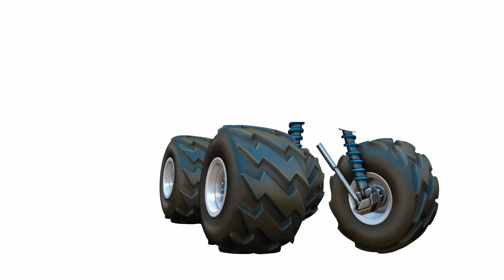MarsKidsTV - ᴡʀᴏɴɢ ᴡʜᴇᴇʟs ᴅɪsɴᴇʏ ᴄᴀʀs 3 sᴛᴇʀʟɪɴɢ ᴍᴄǫᴜᴇᴇɴ ᴡʀᴏɴɢ ʙʟᴀᴢᴇ ᴍᴏɴsᴛᴇʀ ᴛʀᴜᴄᴋs ᴛᴏ ʟᴇᴀʀɴ ᴄᴏʟᴏʀs